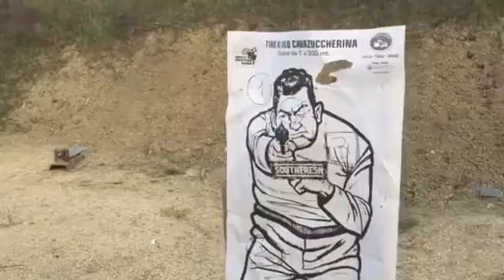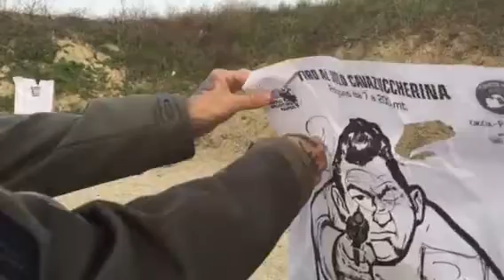Gun vs Knife Lajolo System